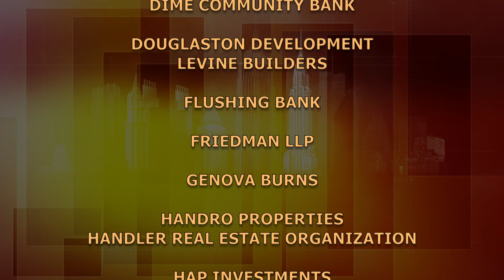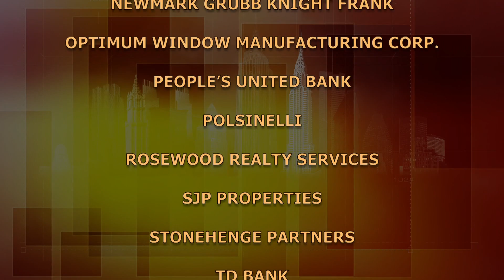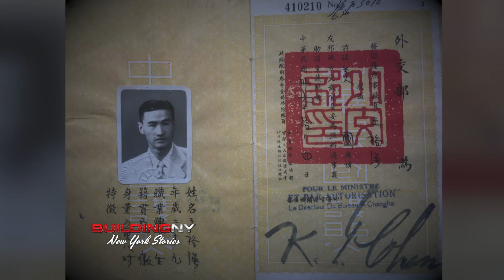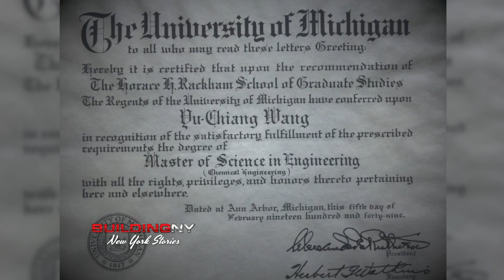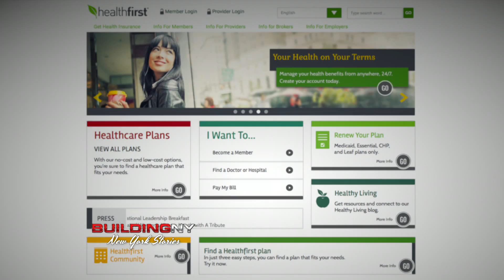Pat Wang, CEO, Healthfirst, Inc. | BuildingNY:NYStories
Pat Wang, a child of immigrants, introduces us to her parents, her early years in New Jersey, career development, leading to her work as Healthfirst's CEO, a company offering health insurance plans, some government sponsored, to New Yorker's and their families.

(Taped:  05/02/17)